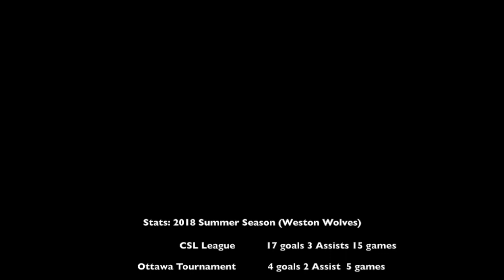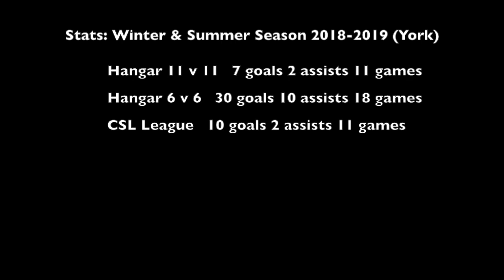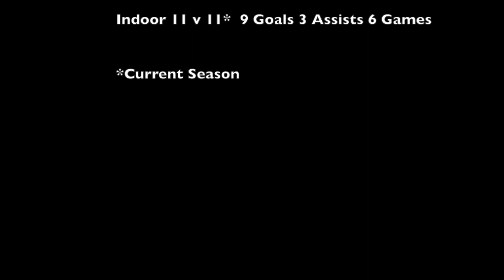Joshua Da Silva Highlights